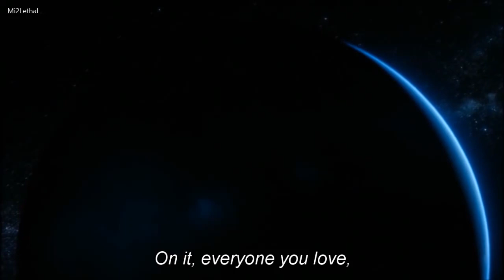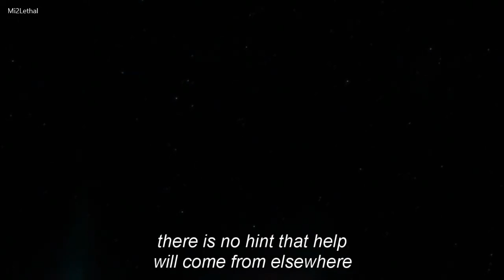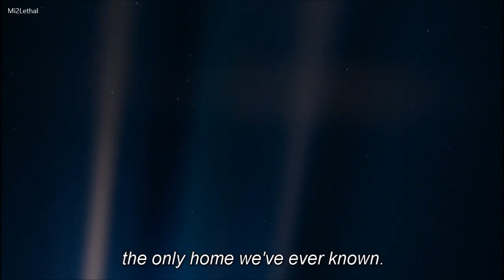Blue Dot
Carl Sagan's profound perspective of our planet.